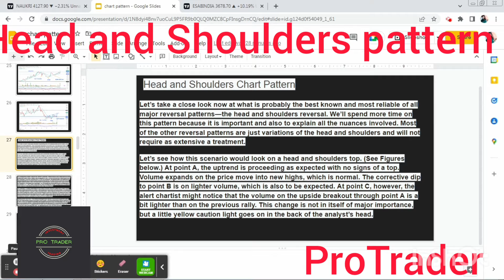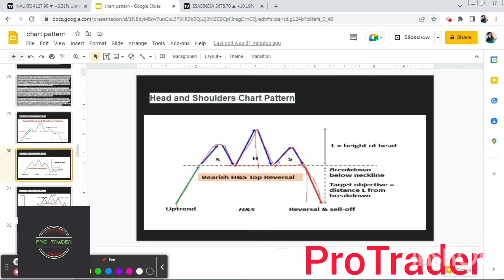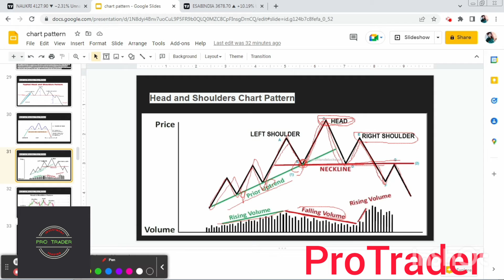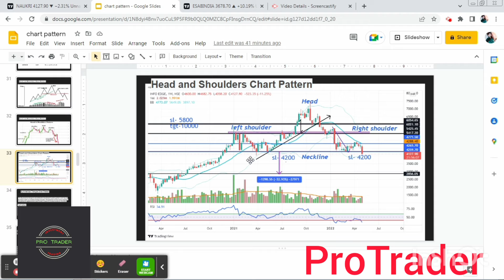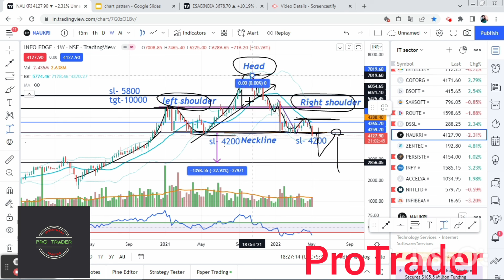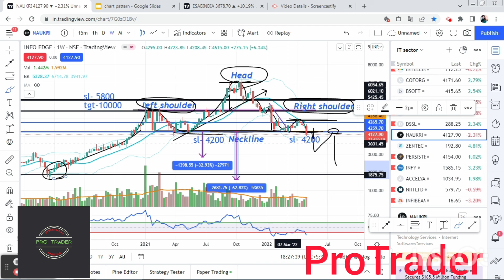Chart pattern-Head and Shoulders Chart Pattern ,Bearish Chart pattern in Hindi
Investment first rule/ Investment/ / # stock market / Basic of stock market/ investor pro, # stock market # investment#shot#basic of stock market
, # stock market # investment#shot#basic of stock market

1. share market 2. equity market 3.mutual funds 4.nifty 5. sensex 6.best share for investment
7.best mutual funds for long term 8.stock fundamental analysis 9.technical analysis
10.how to invest in share market 11.how to invest in stocks for beginners 12.stock market for beginners 13.long term investment in stocks 14.long term investing